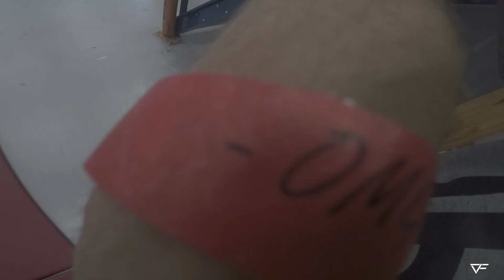Oslo Movement Gathering vlog by jesper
.Oslo Movement Gathering 2018.

Some of the athletes went to Norway for the first ever omg jam and Jesper did a little vlog of the time there.

Store and more info about velox do you find down below!